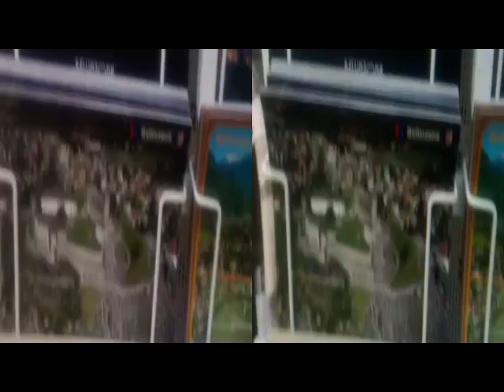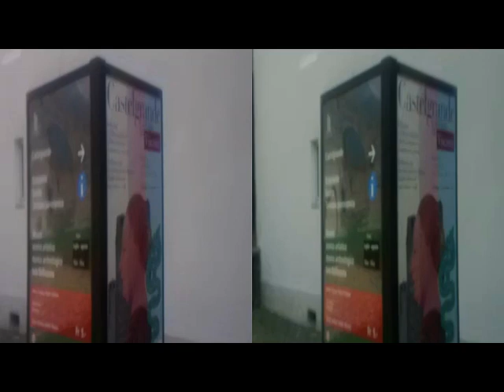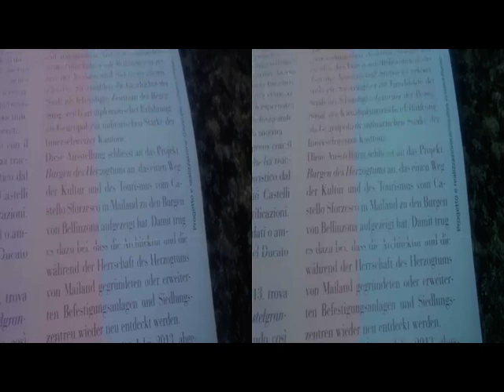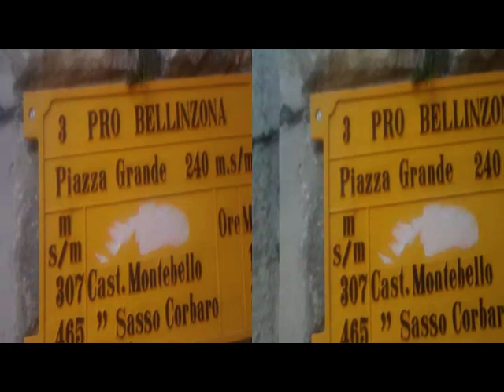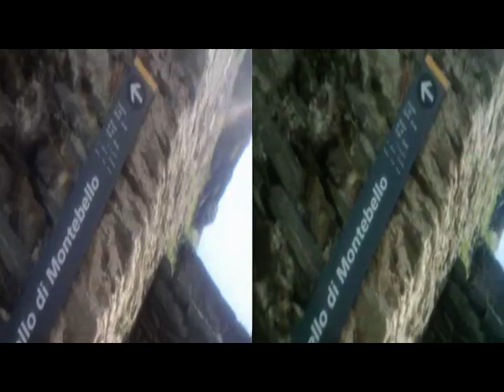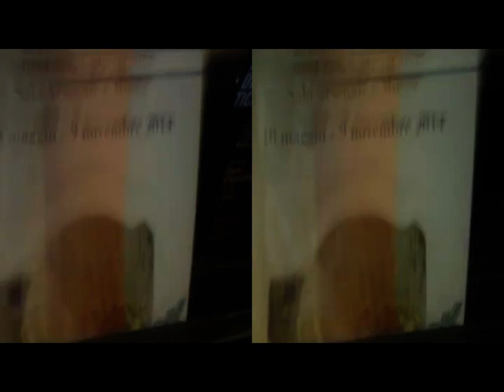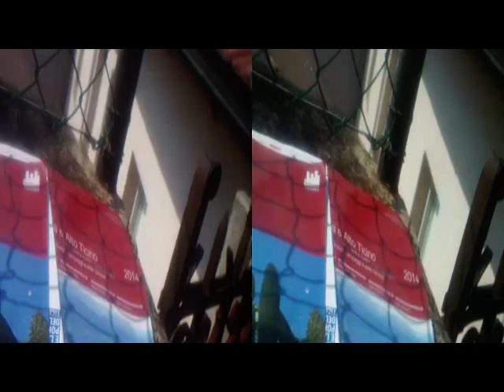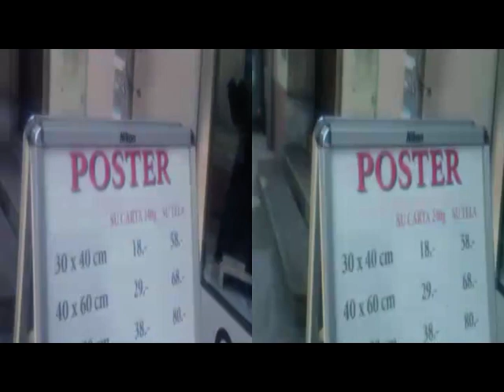yt3d 3D Anaglyph BELLINZONA CH Visconti & Castles [by Sergio Conegliano]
yt3d 3D Anaglyph BELLINZONA CH  Visconti & Castles [by Sergio Conegliano] via Bloggie Sony  & Planiform[orAnaglyph]Lens +